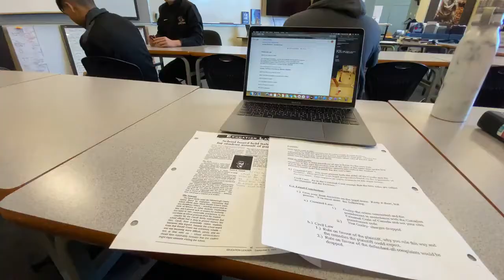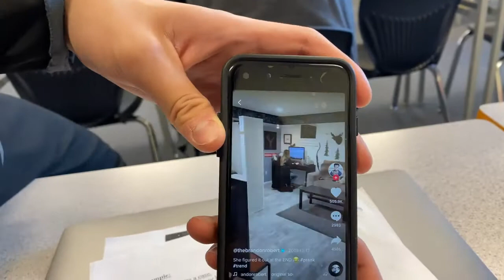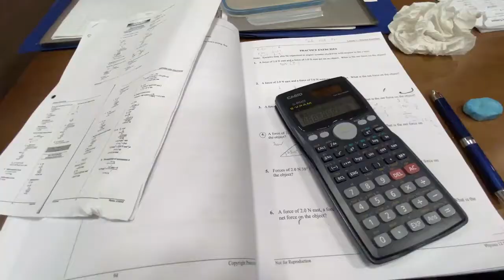【A DAY OF A HIGH SCHOOL ATHELE】｜Routine of a basketball athlete #6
I post vlogs and routine of a high school athlete. I'm an exchange student from Japan

 I post more videos and pictures on instagram